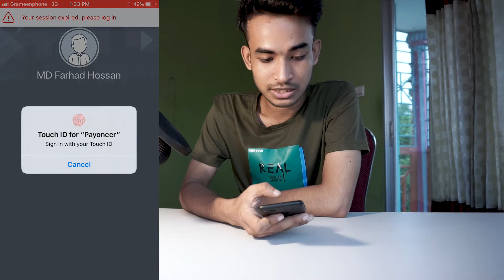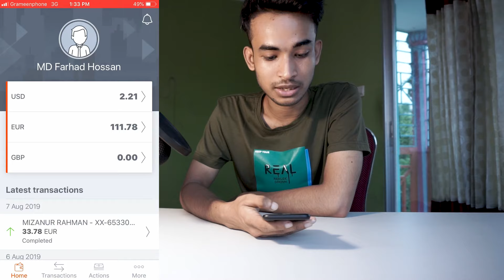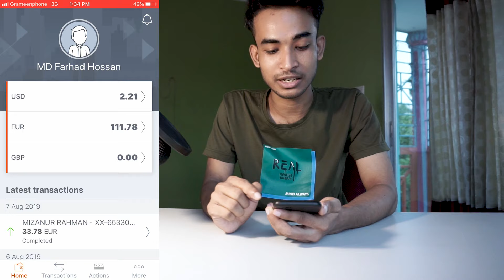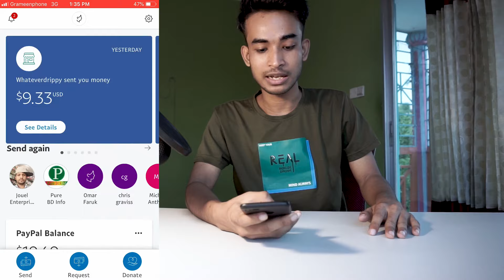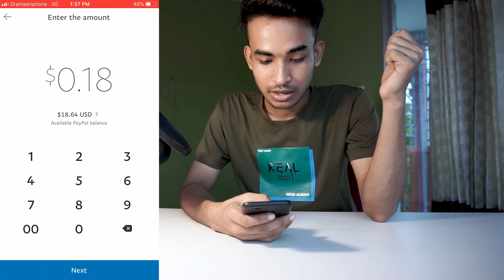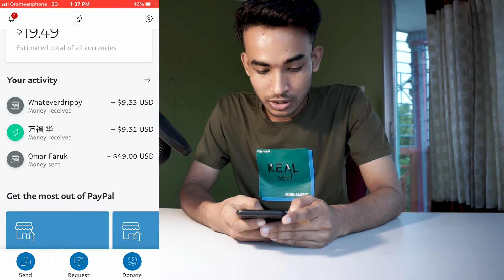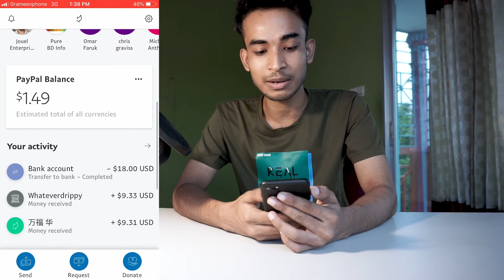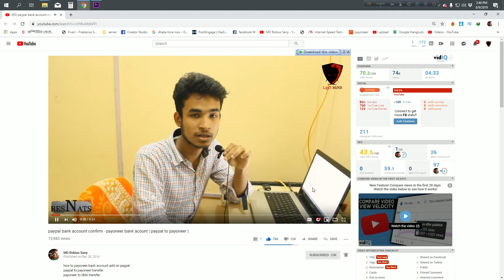Outsourcing Freelancing beginner vs experienced - Bangla Tutorial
This video will show you how to become a professional with your friends and make a community connection with freelancer .

some time i made little funn in tutorial , so don't take seriously total video . if you have to learn something from me ,you have to first know  me and my correcter .

✅✅ youtube channel টিউটোরিয়াল দেখতে দেখতে খুলে ফেলুন envato একাউন্ট